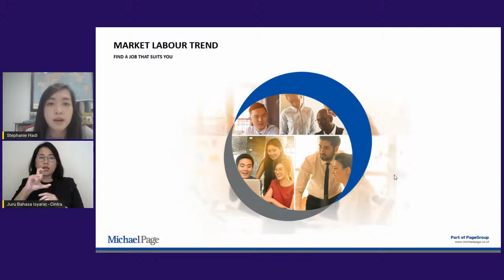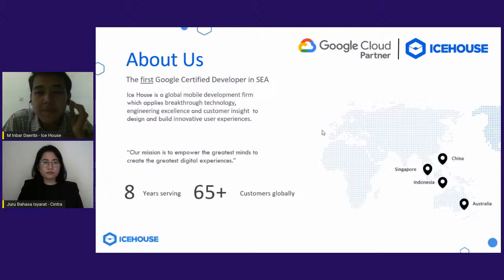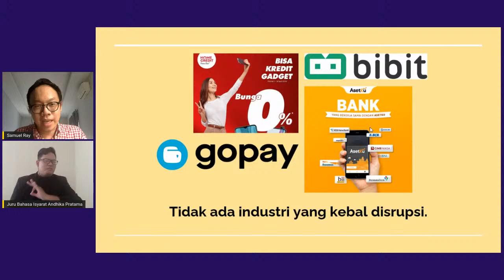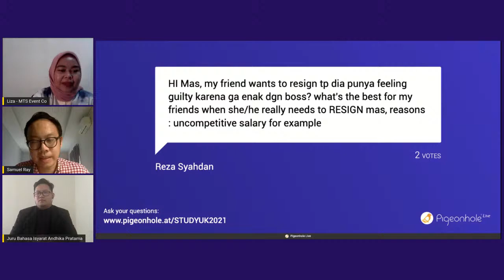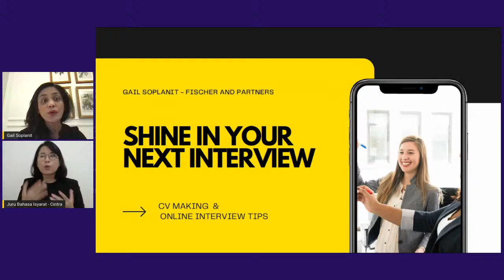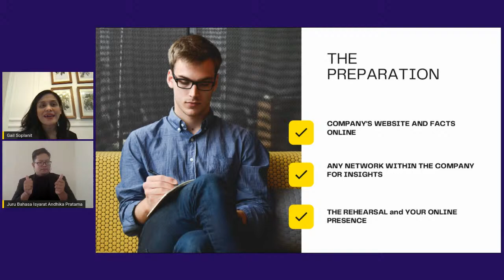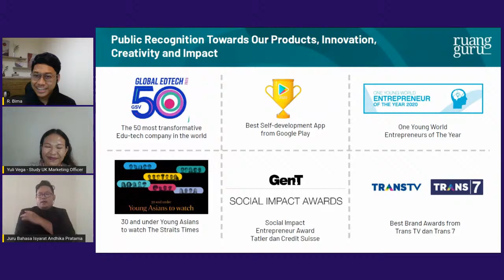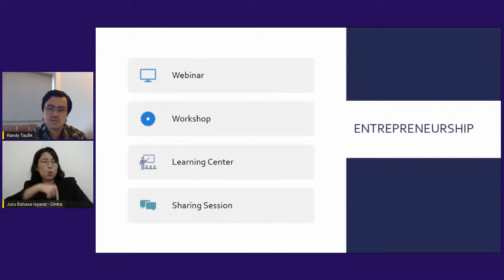Study UK Alumni Virtual Career Day